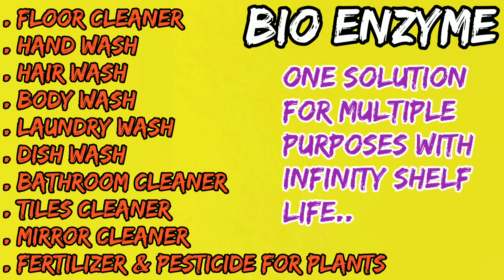Bio Enzyme /DIY Natural Homemade Cleaners /బయో ఎంజైమ్ /non-toxic and Eco Friendly/Chemical Free Life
The Ratio should be 1:3:10
1 Part Jaggery
3 Parts Citrus Peels
10 Parts Water

If we add pinch of yeast it will be ready in 1 month without yeast it will take 3 months.

After Bio Enzyme is ready we can use it in many ways and pulp can be used within 1 week to 10 days..